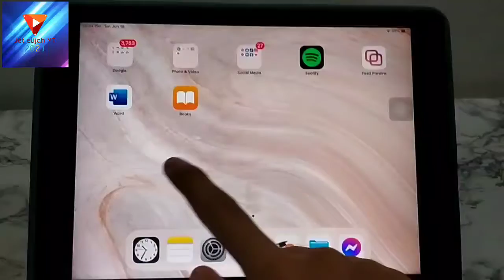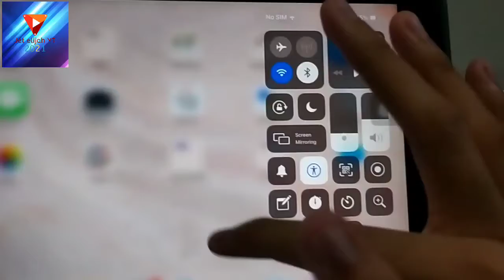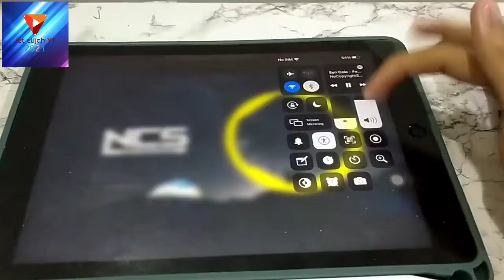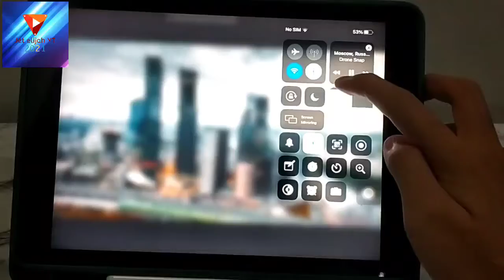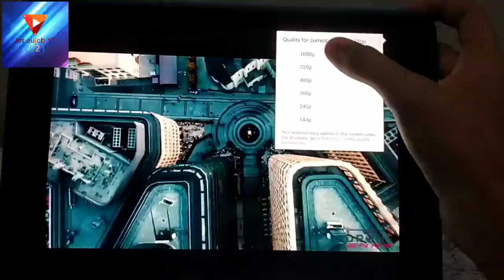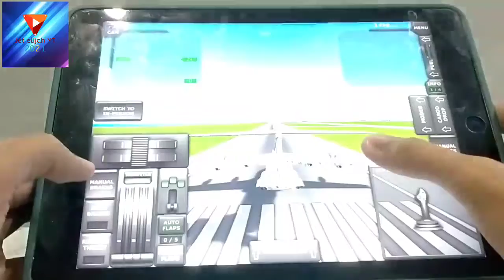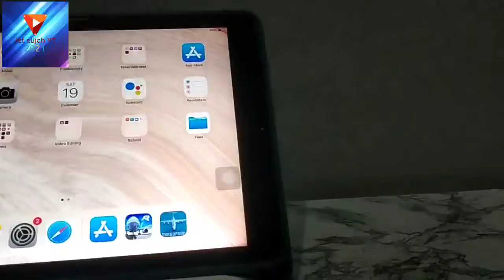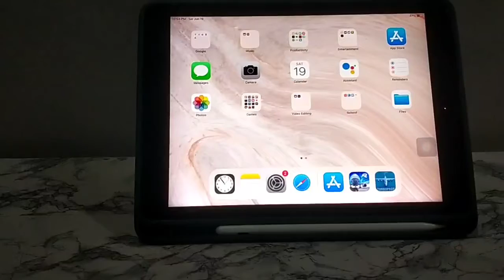Ipad 2021 720p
this is very old iPad from apple this iPad air 2 was released on 2014 and is still faster to play some high graphics